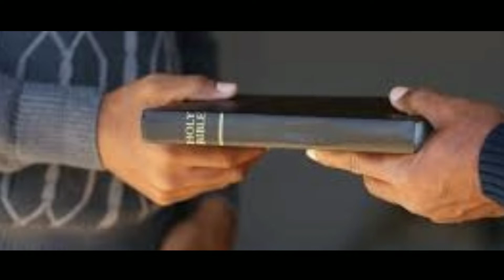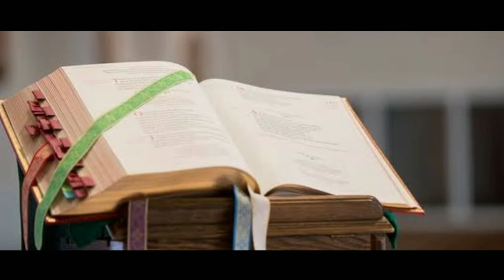Daily Telugu Catholic Reflections: 18th October 2019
" Labourers Wanted "

This is a Homily for 18th October 2019 preached by Fr.Boni PremKumar of the Archdiocese of Vishakapatnam.

This a channel for the Telugu Catholics to listen, pray, meditate on the word of God.There are daily reflections and special talks on Catholic teaching.we wish the viewers to promote this channel to propogate faith.